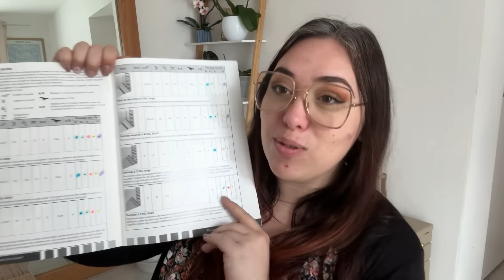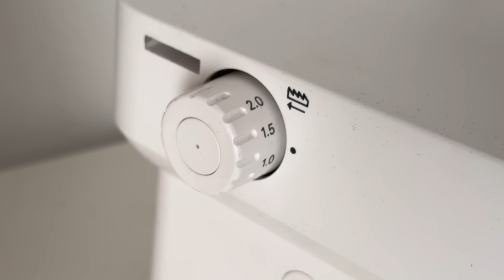Présentation coverlock 3.0 PFAFF : la machine combinée surjeteuse recouvreuse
Je vous en avais parlé dans des précédentes vidéos : voici une rapide vidéo de présentation de ma combinée surjeteuse recouvreuse !
Si vous avez encore des questions, posez-les en commentaires ! j'essayerai d'y répondre :)

☕ Si vous appréciez mon travail, vous pouvez me soutenir par un micro-don à votre convenance en m'offrant un café